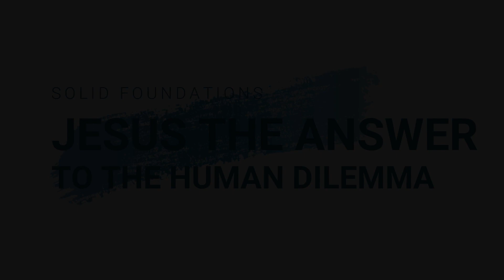Solid Foundations | Talk 6 | Jesus: The Answer To The Human Dilemma | Mike Wilson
This is study 6 of the series 'Solid Foundations' from Mike Wilson (Engage Church)